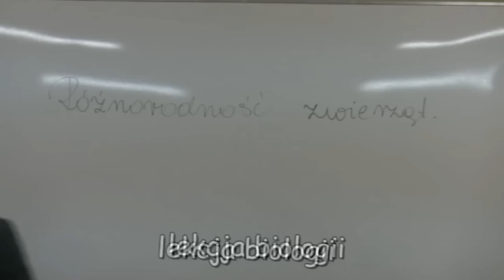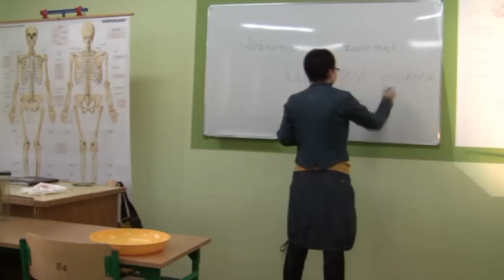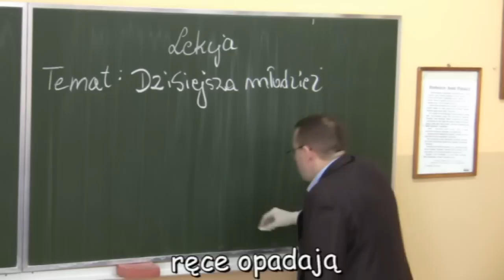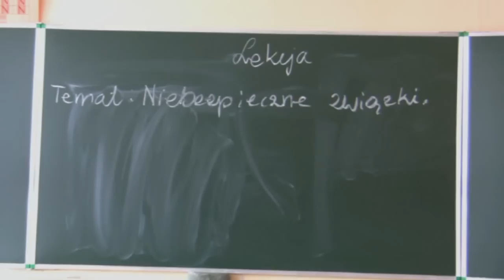Wesoła Szkoła - ZS3 w Kłobucku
Teledysk przedstawiający zabawne chwile w naszej szkole.
Jako podkład muzyczny wykorzystano utwór "24 godziny"  zespołu Cała Góra Barwinków, w skład którego wchodzą absolwenci naszej szkoły.
Materiał zrealizowano 9 i 12 marca 2010.
Film bierze udział w konkursie OFF Plus Camera.

Zespół Szkół nr 3 w Kłobucku to nie tylko nauka ale także niezła zabawa!